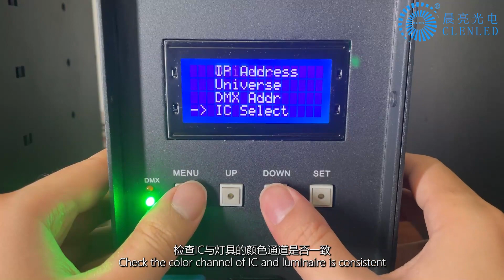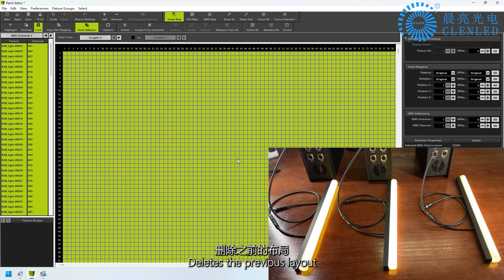Connecting sereval LED Artnet controllers in cascade with Madrix to control led pixel stage bar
Advantages of LED Artnet Scan controller to control led pixel lights bar:
1. Each port can support 4 universe, 680 pixels
2. Easy Installation, just plug and play, to save time and effort
3. With power supply inside, saving your cost of purchasing power supply
4. With SD card inside and 31 preset lighting effect, can work without computer and record lighting effect.
5. It can work with pixel mapping software like Madrix, Resolume, Madmpper, Touchdesigner, Mad-show, Onyx,  DMX Console,  Avolites Quartz, Grand MA2, etc.